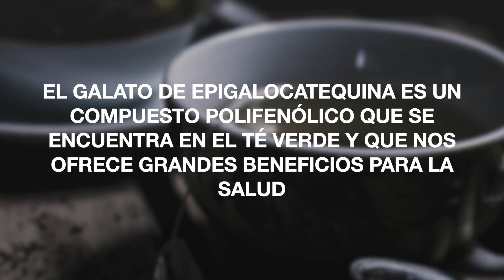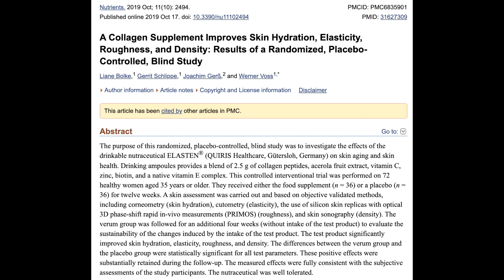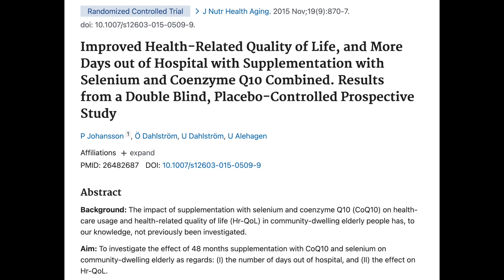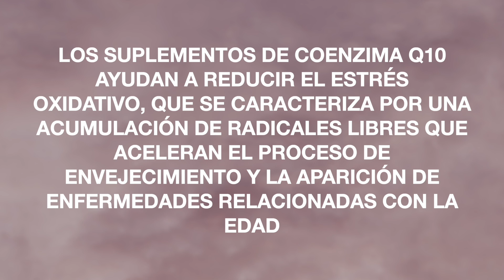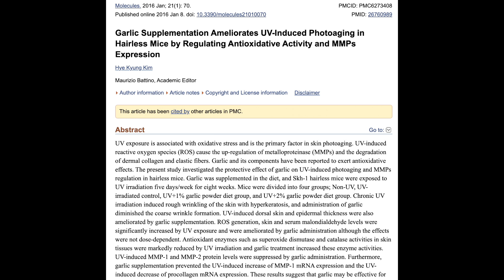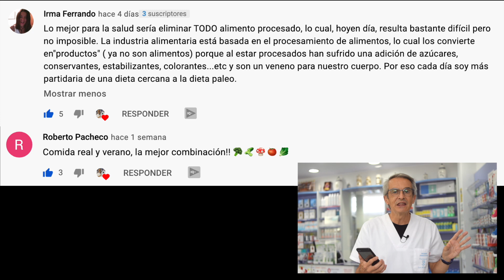❤️ ANTIENVEJECIMIENTO ❤️ ¿Qué 👉 SUPLEMENTO es el 👌MEJOR?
Tomar ✅ suplementos antienvejecimiento puede ser beneficioso... pero ¿Qué suplemento es mejor? El envejecimiento, es un proceso que a la mayoría de las personas nos gustaría frenar.

Algunas de las causas de envejecimiento se deben a la acumulación de daño celular causado por los radicales libres o al acortamiento de los telómeros, que son las estructuras situadas en los extremos de los cromosomas que desempeñan un papel muy importante en la división celular.

Si bien el envejecimiento es inevitable, aumentar la esperanza de vida y ralentizar el proceso ha sido materia de estudio, por parte de la comunidad científica, durante décadas.

Por medio de la investigación se han llegado a conocer una gran cantidad de sustancias con propiedades antienvejecimiento que pueden ser tomadas como suplementos por quienes busquen formas naturales de desacelerar el proceso de envejecimiento y prevenir además enfermedades relacionadas con la edad.

00:00 Introducción
01:25 Hola soy Sento
01:58 1️⃣ Curcumina
02:27 2️⃣ EGCG
03:17 3️⃣ Colágeno
04:12 4️⃣ Coenzima Q10
05:17 5️⃣ Ribósido de nicotinamida y mononucleótido de nicotinamida
06:10 6️⃣ Crocina
07:00 7️⃣ Ajo
07:23 8️⃣ Resveratrol
08:01 Pequeño resumen
09:03 Preguntas finales
09:22 Comentarios video sobre la COMIDA REAL
10:30 Disclaimer
10:58 SUSCRÍBETE!!!

Bibliografía:
Curcumina

Información legal.
Vídeo de grabación propia.